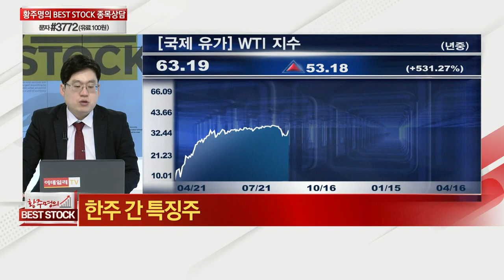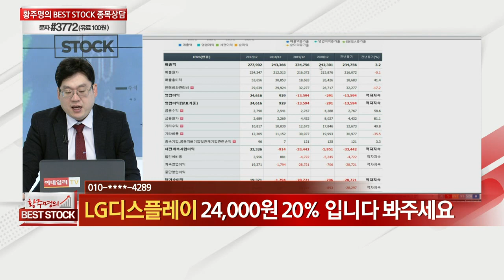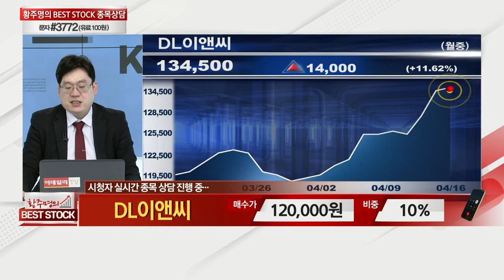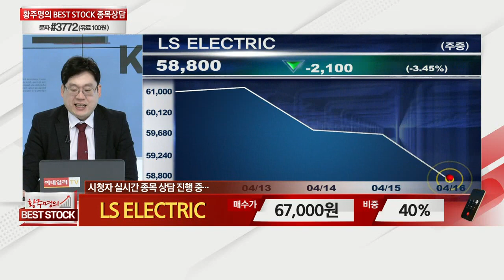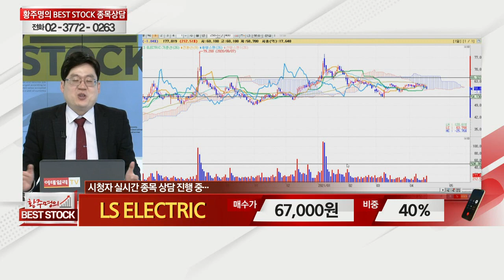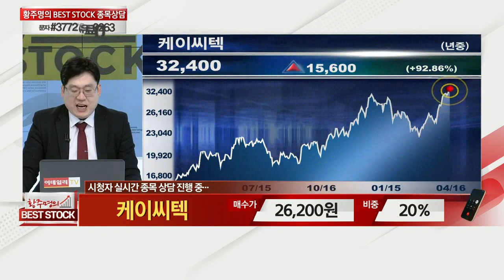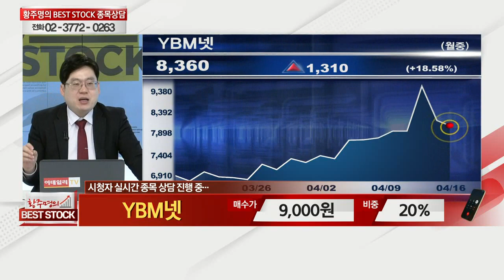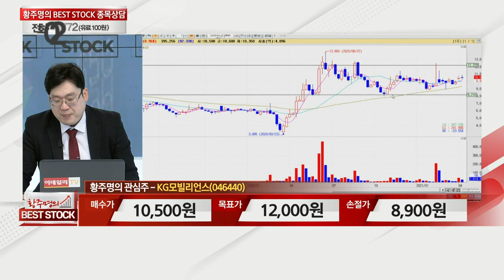차바이오텍,LG디스플레이,DMS,신풍제약,DL이앤씨,LS_ELECTRIC,한국석유,씨젠,케이씨텍,YBM넷,소프트캠프,라이온켐텍,디지털대성_황주명의 베스트스탁 (20210416)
# 황주명의 관심주 A/S
# 황주명의 관심주: 디지털대성(068930), KG모빌리언스(046440)